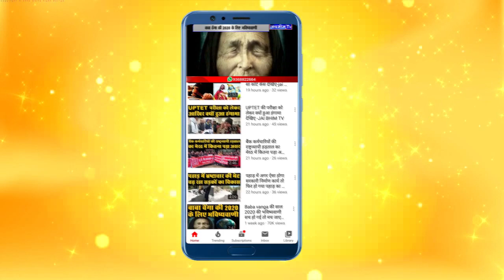WHO पर AMERICA की दादागिरी बेवजह नहीं है-jai bhim tv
दुनिया जब कोरोना के कोहराम से हलकान है ऐसे में अमरीकी राष्ट्रपति ट्रम्प के बयान ने नया विवाद खड़ा कर दिया है यहाँ सवाल उठ रहा है की अमरीका क्या वाक़ई में विश्व स्वास्थ्य संगठन का फंड रोक सकता है ?  अगर ऐसा होता भी है तो विश्व स्वास्थ्य संगठन की सेहत पर इसका कितना असर पड़ेगा ? अमरीकी राष्ट्रपति डोनाल्ड ट्रंप ने कहा है की  "जब अमेरिका ने ट्रैवल पर बैन लगाया था, तो विश्व स्वास्थ्य संगठन (WHO) ने इसकी आलोचना की थी. उन्होंने कोरोना संक्रमण को लेकर बहुत सारी ग़लतियां की हैं. उन्हें और पहले इस बीमारी के बारे में चेतावनी जारी करनी चाहिए थी.